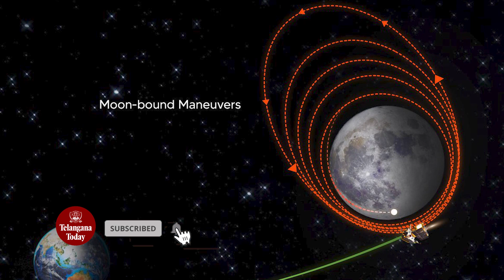Chandrayaan-3 Historic Journey | India's Lunar Mission | ISRO | Telangana Today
Chandrayaan-3's lander Vikram successfully landed on the south pole region of the moon. Here is the  special video on Chandrayaan-3's journey.